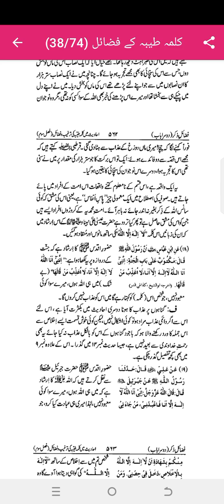حضرت محمدﷺ کی امت کی فضیلت